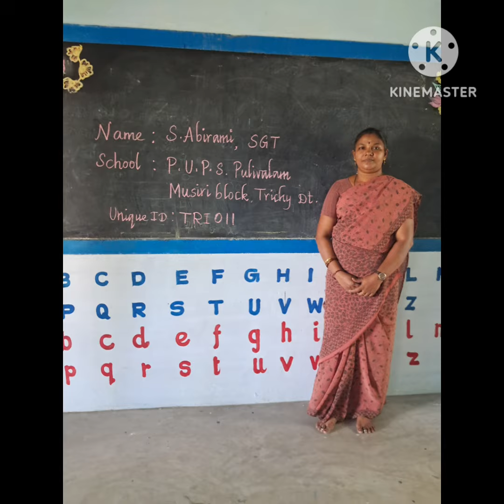Trichy - Abirami SGT (Online KalviRadio Experience)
ச.அபிராமி-இடைநிலை ஆசிரியர்,-ஊராட்சி ஒன்றிய தொடக்கப்பள்ளி-புலிவலம்-முசிறி-திருச்சிராப்பள்ளி DIS
Experience & Success Stories
*இணையவழி கல்விவானொலி*
Online KalviRadio TEAM
இது
மாணவர்களின் கல்வி வளர்ச்சிக்கான சேவையாக , அரசுப் பள்ளி ஆசிரியர்களின் தன்னார்வக் கூட்டு முயற்சி ஆகும்.
நன்றி...